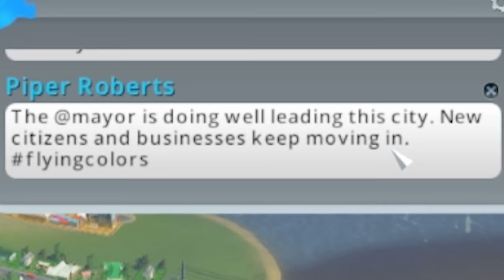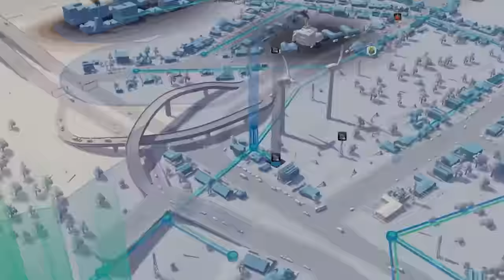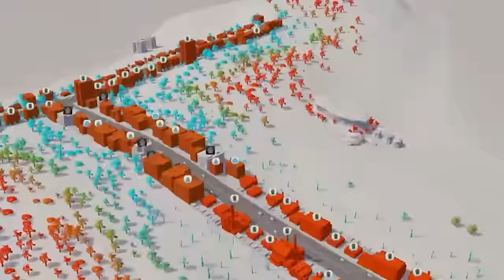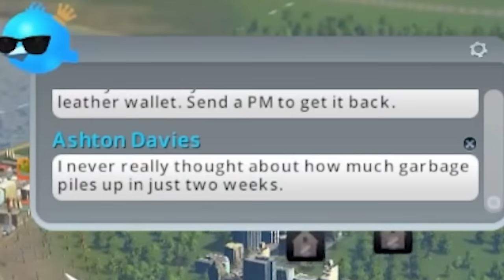Cities Skylines but disasters strike every 15 minutes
Cities: Skylines is a 2015 city-building game developed by Colossal Order and published by Paradox Interactive. The game is a single-player open-ended city-building simulation. Players engage in urban planning by controlling zoning, road placement, taxation, public services, and public transportation of an area. They also work to manage various elements of the city, including its budget, health, employment, traffic, and pollution levels. It is also possible to maintain a city in a sandbox mode, which provides more creative freedom for the player.

Editors:
LacedEdits
Kippesoep001